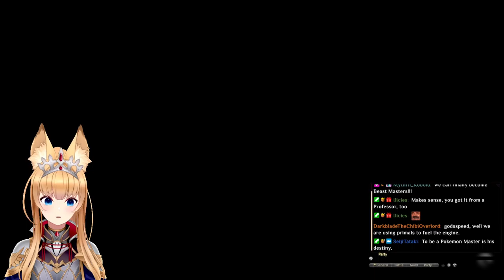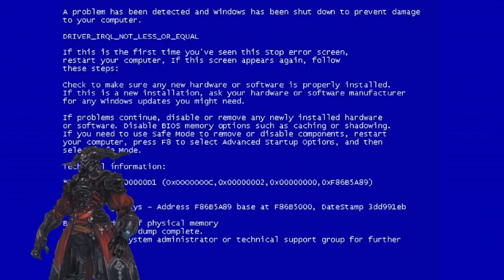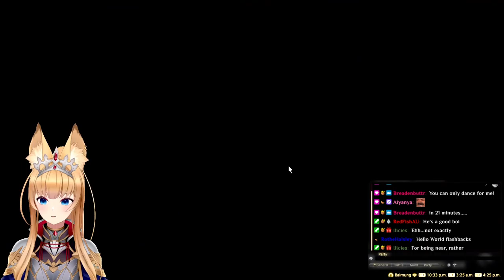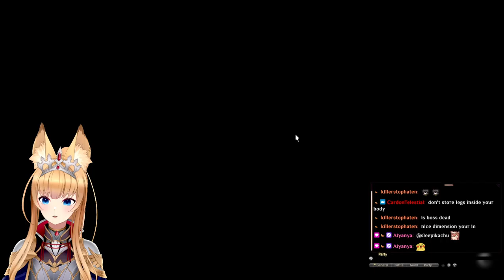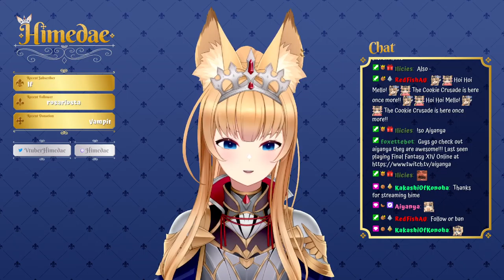Endwalker Part 11